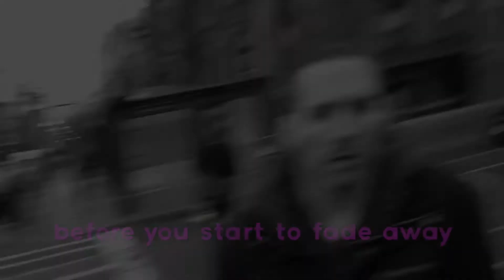Zak Bagans and Nick Groff: Take Tomorrow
Hey there! Means the world!! And I am currently working on another NAK vid for y'all so somethin else to look forward to :)

Today's NAK vid centers around Zak’s memories of Nick & how he just isn’t how he used to be since he left.
I also experimented w audio on this one.
First heard this song in The Hot Chick movie lol